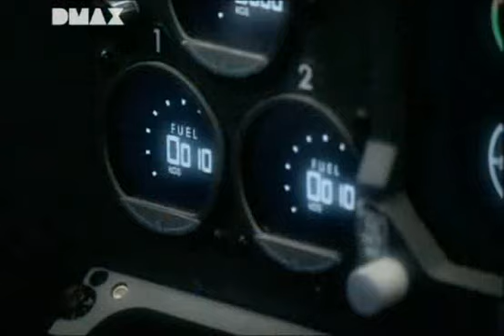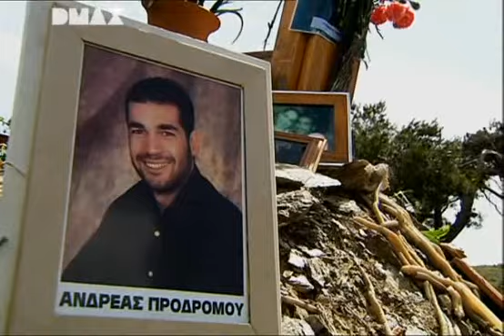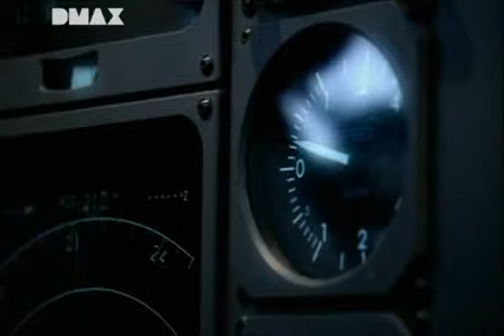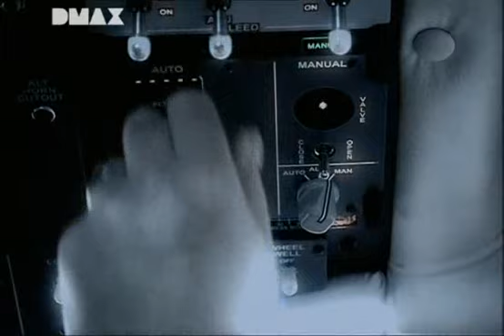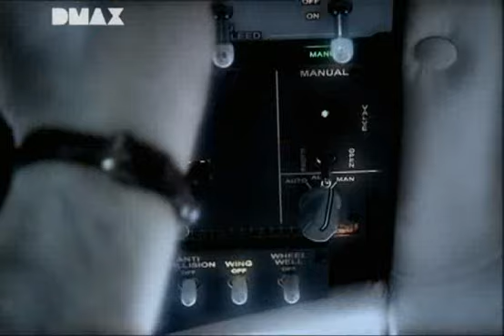Das Rätsel um Flug 522 Teil 5